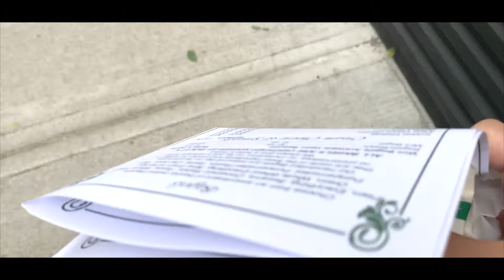NYの大人気ベーグル屋「Ess-a-Bagel（エッサベーグル）」で朝食を｜Vlog #8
よーたです。ニューヨークの大人気ベーグル屋「Ess-a-Bagel（エッサベーグル）」に行って朝食をゲットしてきました。カスタマイズしまくれて、自分好みのベーグルを作れるので最高。滞在中にもう一度行きたい…！そのくらいまじで美味しいです🥯

(日本語- 英語で対応可能です)

[ 🖥 My Gear ]
愛用してる機材まとめはこちらから！